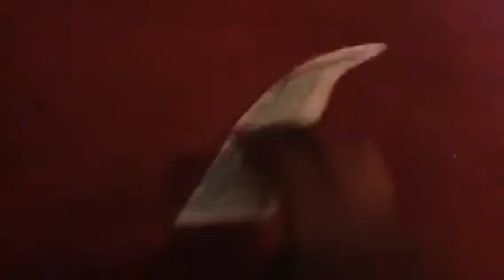Henry Breaks Down Episode 118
Henry and James were chuffing up Gordon's Hill. But Henry got to an Accident While his Breaks are Failed. Later Emily Thomas Break van Blue Car Female Fast Car Fast car and Green Tow Truck herd Henry Sneeze.